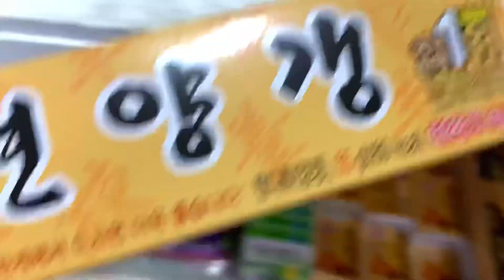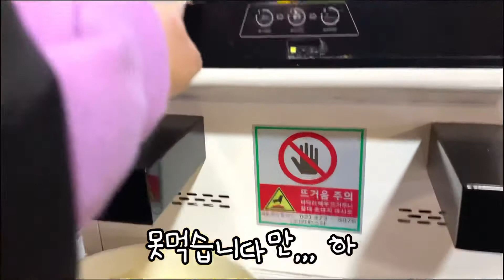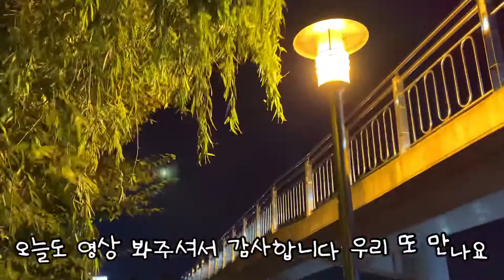VLOG 자취브이로그/마라탕은 대용량으로 먹어야 제 맛이지👍/ 김치볶음밥은 맛있어👍/ 나 혼자 산다에 나오는 아리수만찬 가기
안녕하세요 미네MINE에요!!
오늘은 제가 좋아하는 마라탕 대용량으로 해먹은
영상과 그리고 간단하게 먹을 수 있는 김치볶음밥
그리고 나 혼자 산다에 나오는 아리수만찬에 다녀왔어요😆
저는 마라탕을 정말 좋아하는데요,
구독자님들도 소스사서 꼭 해드세요
가성비 갑이랍니다❤️💚🧡
암튼 이번 영상도 잠시나마 힐링되시길 빌어요.
감사합니다.🙏

Hello, this is Minne MINE!
Today, I'm going to make my favorite large malatang.
Kimchi fried rice with video and simple fried rice
And I went to Arisu Manchan in "I Live Alone."😆
I really like malatang.
Make sure you buy the sauce.
It's worth the price.❤️💚🧡
Anyway, I hope this video will heal you for a while.

사용한 bgm
1. Dance for wind Trio 유튜브무료음원